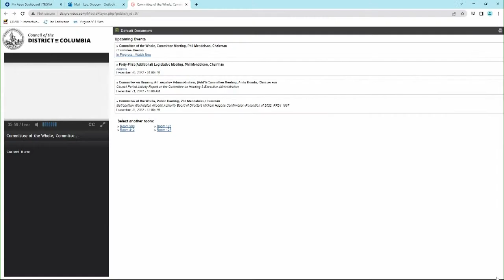WATCH: DC Council meeting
The full Council meets, first as the Committee of the Whole, then for a Legislative Meeting.